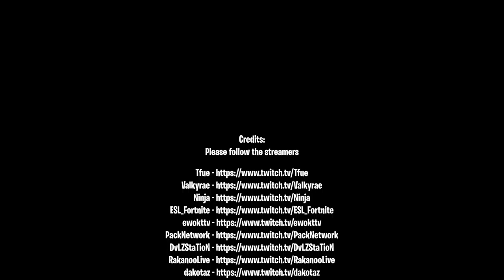Fortnite Elite TV. Fortnite Funny Moments # 52